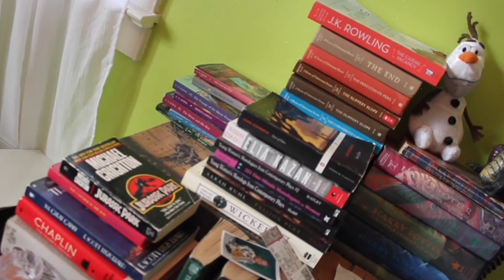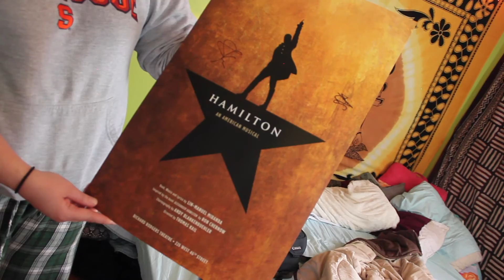Meet Another Recent Grad Working A Low-Paying Job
Harley Putzer graduated last May with a bachelor's degree in theater and an art minor. Today, she's working four different positions at The Gilded Otter.